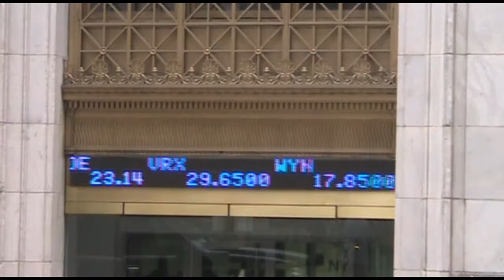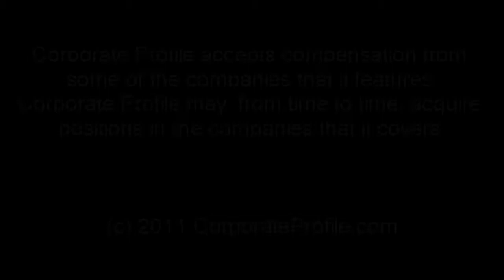Corporate Profile interviews Anna Zege, CEO of Haute Doggy Style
Corporate Profile interviews Anna Zege, CEO of Haute Doggy Style (Clothing Line for Dogs)